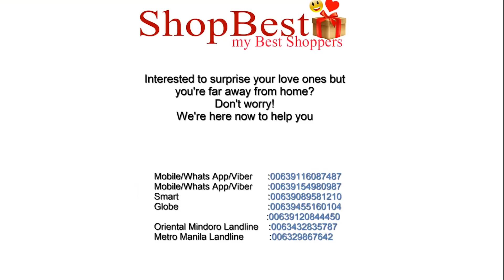21 year old son, CE graduating student surprised by his loving mother 👷‍♂️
21 year old son, CE graduating student surprised by his loving mother 👷‍♂️

His schoolmates were gathered and witnessed his priceless surprise moment

Happy 21st Birthday KARL ANGELO BIAG of
Tuazon Blvd, Cubao, Quezon City

Surprised birthday present sent by Ms. Lorena Asoro from Taiwan with Love 🇹🇼 ❤️

Bunso,happy 21 Bday...goodluck and Godbless! Mama❤️

"Nak,sorry kung wala ako lagi sa tuwing bday mo..ganon pa man lagi ka namang nsa puso at isip ni mama kau ng mga kpatid mo,mahal na mahal ko kayo higit pa sa buhay ko..Happy Bday Bunso,wishing all the best in ur life..at dasal ko na sana matupad lahat ng pangarap mo sa buhay...god is good all the time ,always pray,ingat lagi...goodhealth,goodluck and Godbless!!! I love you Bunso

MAMA❤️"

Together let's spread happiness and love 😀❤️
SHARE our heart-warming surprise videos 🤲

Just search for: ShopBest- My Best Shoppers

SEND your LOVE ❤️ presents 🎁and create another HAPPY 😀 memory even you are miles away✈️🗺️from home 🏡👶🧒👧🧔👩👴👵

Good news!!!
Are you an OFW, living abroad or working far from home ? We are here now to help you send your presents for your loved ones back home

Interested to surprise your loved ones back home?

Send us private message on our Facebook page or feel free to call us from 8:00 AM to 5:00 PM Philippine standard time from Sunday to Saturday in any of our contact details below:

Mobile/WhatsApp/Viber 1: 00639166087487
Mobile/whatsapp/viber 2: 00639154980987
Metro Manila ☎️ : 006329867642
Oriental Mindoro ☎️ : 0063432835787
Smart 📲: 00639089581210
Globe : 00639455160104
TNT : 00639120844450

Talk to our our Founder:
Mr. Aldrian Sardanas Humirang
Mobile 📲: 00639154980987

WANTED AMBASSADORS!!!
We are continuously looking for our Ambassadors of Happiness 😀 & Love ❤️ to become our representative in your hometown all over the Philippines 🇵🇭

Join us in spreading happiness and love.

Together we can make this world SMILE
Like 👍Facebook/Instagram/Twitter/YouTube
ShopBest-My Best Shoppers